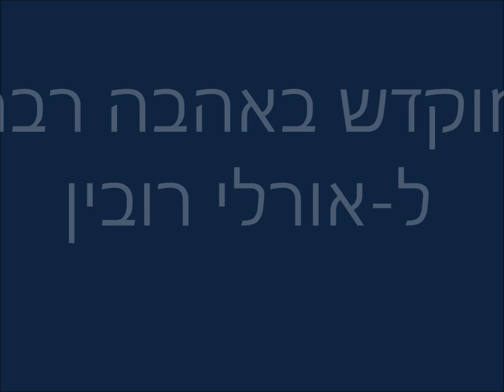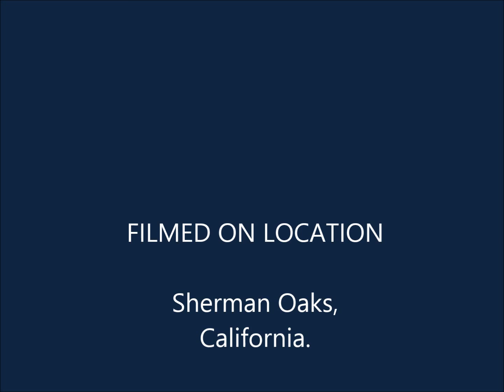Ritual of mating - Squirrels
Mating season for squirrels occurs twice a year - December to January & June to July. They are the most active in late winter, when the mating season begins. The males will chase a female, as well as, chase off other suitors. This ritual of chasing, occurs through the trees at top speed..